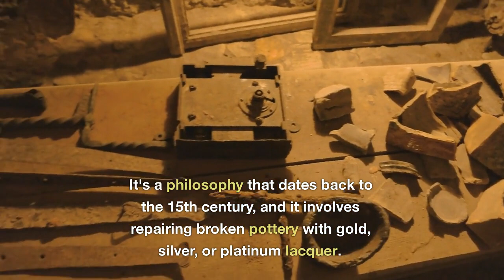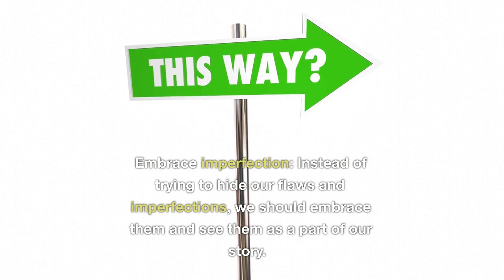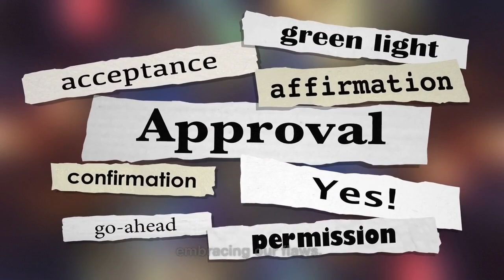KINTSUGI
Kintsugi - Japanese philosophy